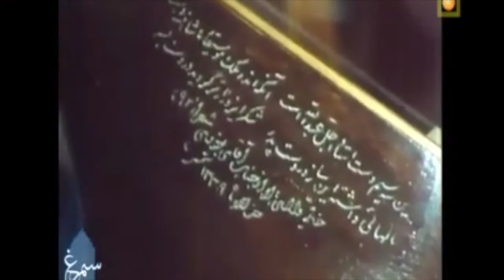مستند گفتگو با استاد احمد عبادی نوازنده‌ی سه‌تار.mp4